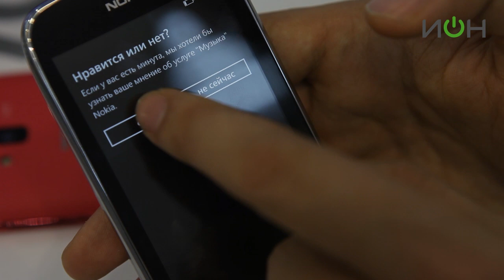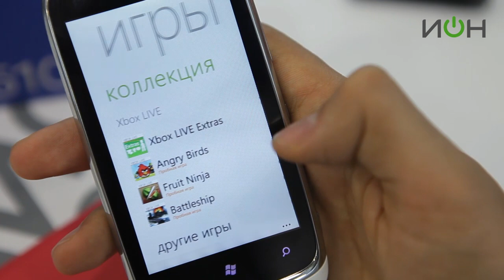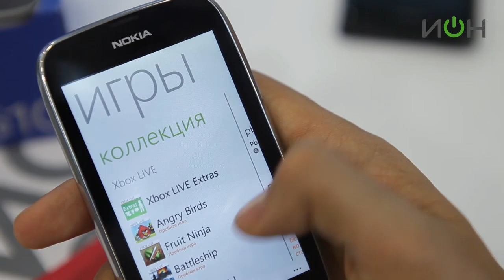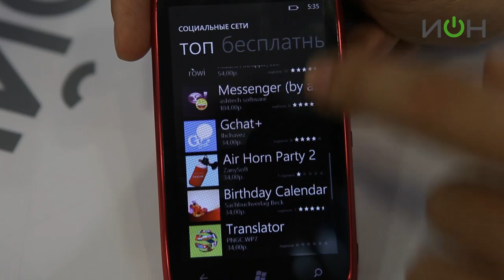Nokia Lumia 610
Nokia Lumia 610 - яркий функциональный смартфон в тонком корпусе насыщенного цвета. Вы отчётливо рассмотрите на 3,7-дюймовом сенсорном экране всю информацию, а также фотографии и HD-видео, которые вы сами и запишете с помощью 5Мпикс. камеры с автофокусом и вспышкой. Кроме того, смартфон не отставит вас без помощи в незнакомой местности - навигатор всегда подскажет и приведёт к нужному объекту. Делайте всё, что пожелаете, главное, чтобы Nokia Lumia 610 приносил вам только радость и беспечные дни. Остались вопросы? Звоните 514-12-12, мы подскажем!